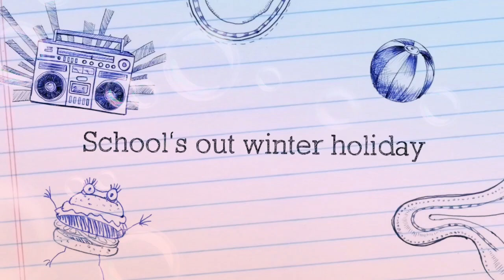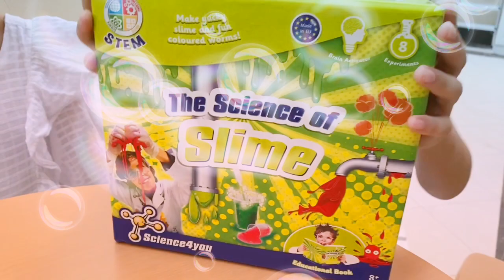Scientists kiddos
Abdullah and Lina has a new experiment 🧪 doing there own 🧼 soap . The meaning of this video that kiddos can play but in a knowledge way . So I hope it going to be useful and interested to watch.